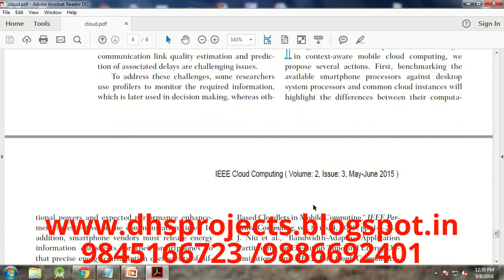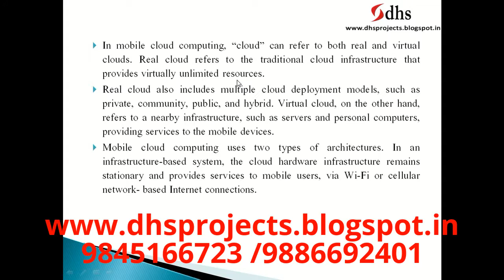Context-Aware Mobile Cloud Computing and Its Challenges